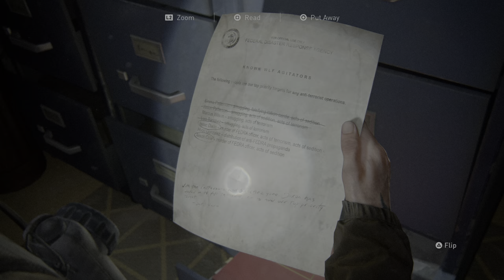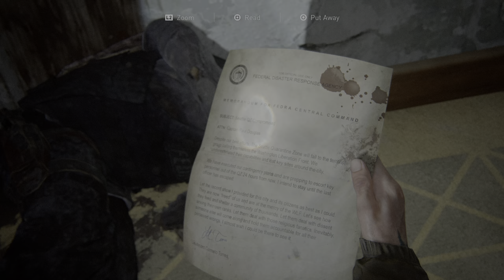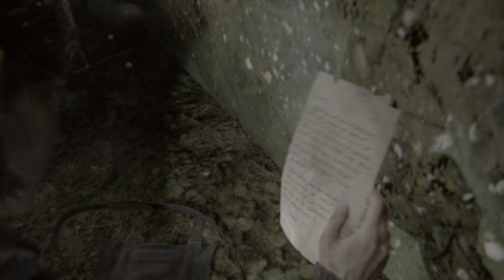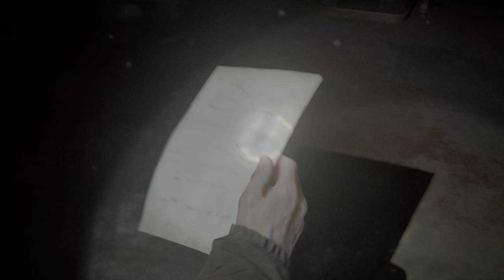یاری The last of us part 2 بە 4K زنجیرە ی 4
یاری The Last Of Us Part 2 زنجیرە ی 4
Thelastofus2
Kurdgamers
Kurd gamers
Kurd gamer
Kurdgamer
Kurdishgamer
Kurdish gamer
Zheer
Hamakurdish
Hama Kurdish
Zeegame
Zee game
Zeezone
Zee zone
Kurd
Kurdistan
Kurdish
Gameplay
Kurdishgame
Kurdish game
Kurdgame
Kurd game
Kurdistangame
Kurdistan game
Kurdgaming
Kurd gaming
Lastofus
Last of us
Lastofus2
Thelastofisll
Kirdlastofus2
Kurdishlastofus2

کورد
گەیم
گە یم
کوردستان
کوردگەیم
کوردگە یم
Allweek10challenges Allweek10challenges
Fortnitenews
Newtiltedtowers
Kurdgamers
Kurdishgamer
Kurdishgamers
Zheer
Hoxanb12
Hozan
Lukyibo
Gamingnews
Gaming
Game
Games
Fornite
Kurdistan
Tipocalgamer
Comrad3s
Perfectscore
Perfect score
Fortniteevents
Sexy
Hot
Zeegame
Zeezone
Fortnige events
Fortniteevent
Fortnite
Fornite
فورنایت

جالنج
فورنایتجالنج
فرنایت
فرنایتجالنج
فورنایت جالنج
فرنایت
جالنج
فورنایتبەکوردی
کوردفورنایت
کوردسفورنایت
Seto
Fortnite Fortnite

zheer#Onlysniper
kurdgamers
kurdishgamer
hozanb12
Allweek10challenges Allweek10challenges
Fortnitenews
Newtiltedtowers
Kurdgamers
Kurdishgamer
Kurdishgamers
Zheer
Hoxanb12
Hozan
Lukyibo
Gamingnews
Gaming
Game
Games
Fornite
Kurdistan
Tipocalgamer
Comrad3s
Perfectscore
Perfect score
Fortniteevents
Sexy
Hot
Zeegame
Zeezone
Fortnige events
Fortniteevent
Fortnite
Fornite
فورنایت
جالنج
فورنایتجالنج
فرنایت
فرنایتجالنج
فورنایت جالنج
فرنایت
جالنج
فورنایتبەکوردی
کوردفورنایت
کوردسفورنایت
Seto
Allweek10challenges Allweek10challenges
Fortnitenews
Newtiltedtowers
Kurdgamers
Kurdishgamer
Kurdishgamers
Zheer
Hoxanb12
Hozan
Lukyibo
Gamingnews
Gaming
Game
Games
Fornite
Kurdistan
Tipocalgamer
Comrad3s
Perfectscore
Perfect score
Fortniteevents
Sexy
Hot
Zeegame
Zeezone
Fortnige events
Fortniteevent
Fortnite
Fornite
فورنایت

جالنج
فورنایتجالنج
فرنایت
فرنایتجالنج
فورنایت جالنج
فرنایت
جالنج
فورنایتبەکوردی
کوردفورنایت
کوردسفورنایت
Seto
Fortnite Fortnite

Gam
Games
Fornite
Kurdistan